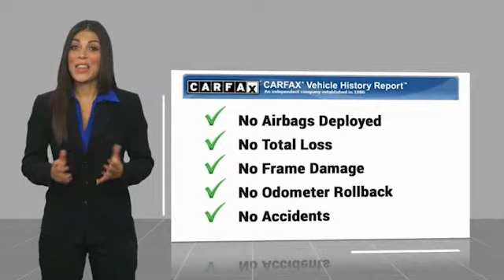2021 Ford Bronco Sport B30004A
2021 Ford Bronco Sport Outer Banks 4x4

617 N. Main St.